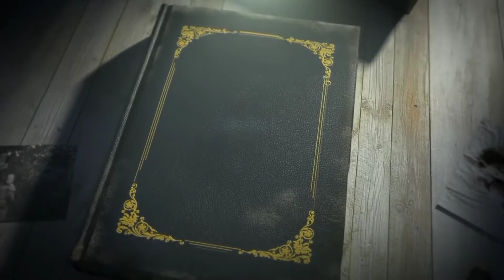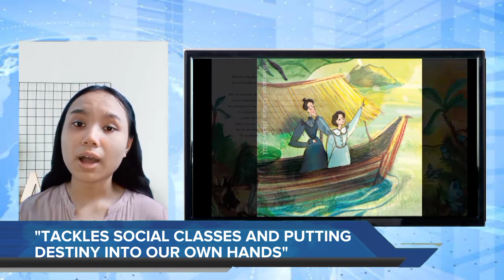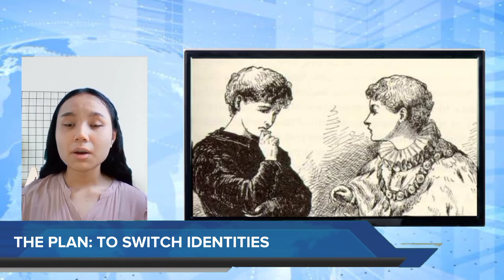Between The Covers | Journey to The River Sea by Eva Ibbotson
"– but I think children must lead big lives... if it is in them to do so." - Miss Minton, Journey To The River Sea

The Journey to the River Sea is a novel written by Eva Ibbotson that follows the adventures of Maia, Clovis, and Finn as they struggle to change their fortunes. One with an exceptionally sophisticated plot for a children's book, it will leave you with a very gratified, content feeling at the conclusion knowing that the people you've grown to care about have happy endings. It doesn't advocate but regardless of your age, you'll find yourself silently ingesting lessons from the lives of the characters. It is a story that makes you want to take a leap in the dark and embark on your own adventure.